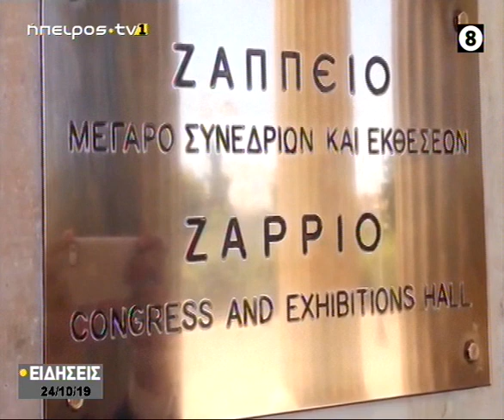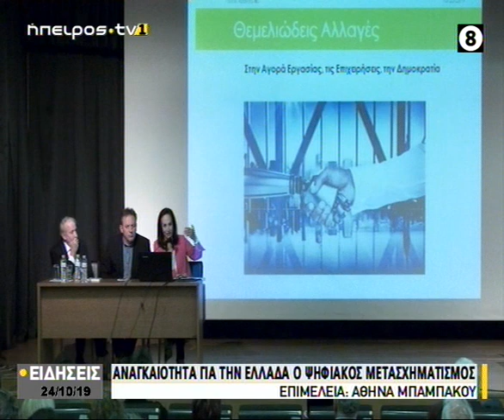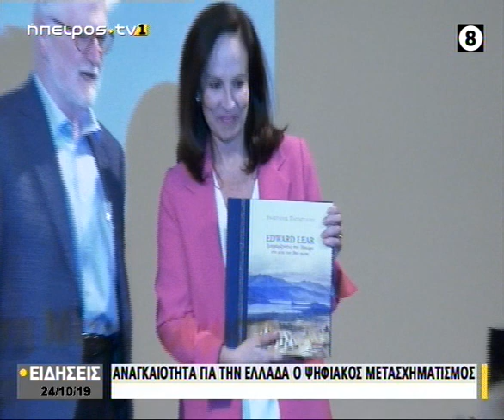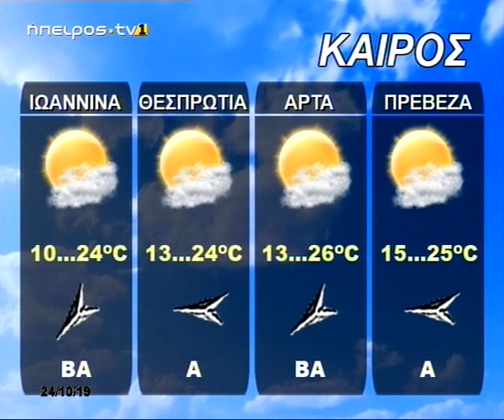Ήπειρος Tv1 | Κεντρικό δελτίο ειδήσεων | 24/10/2019